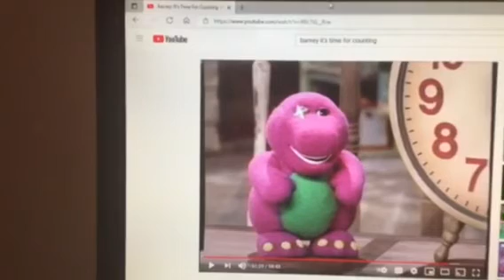Barney & Friends PBS